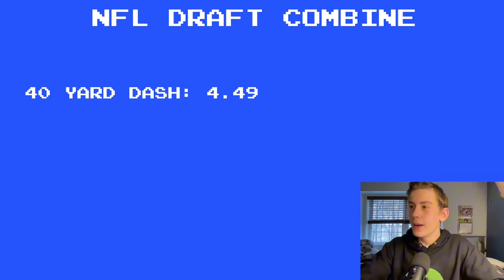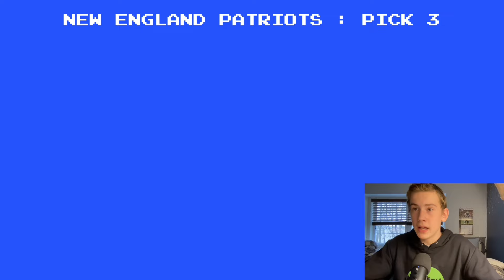Retro Bowl QB Mode DRAFT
God Bless See ya Next Time✌️